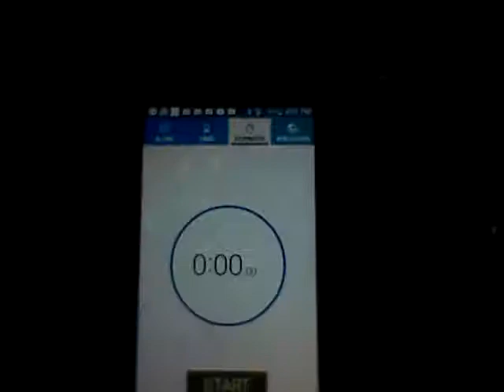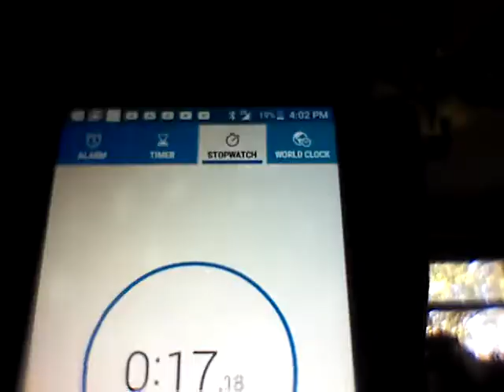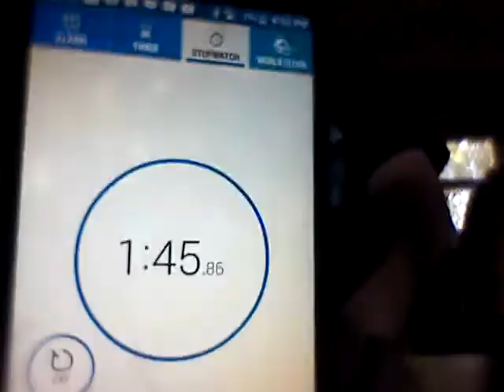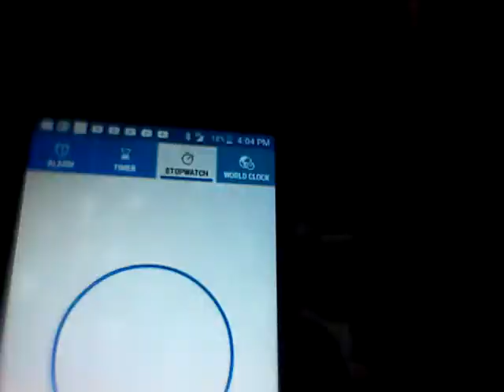Fidget spinner with my cousin